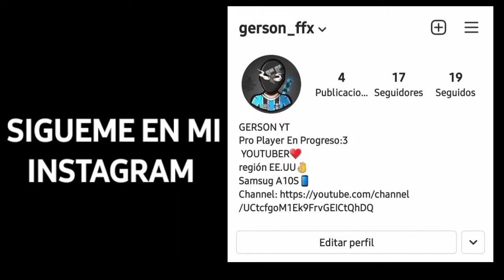NUEVAS OPCIONES OCULTAS DEL TALKBACK para DAR TODO ROJO en FREE FIRE ✅ OPCIONES PARA LEVANTAR MIRA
freefire?? freefirehighlights?? Configuraciones?? FreeFireEmulador?? FreeFirePro?? Thedonato?? MrstivenTc?? Antronixx?? ByLian?? MarcoR?? freefireconta?? spas12?? aimbotfreefire?? hackfreefire?? sho?? They think I'm an Emulatortgunhandcam shotgun?? x1freefire?? freefirebrasil?? freefireclipes?? melhoresmomentos?? handcam?? loud??
acion free fire josir yt instagram raiser asi juega un niño de 13 años solucion a bug 360 equipou free fire configuracion samsung a10 free fire free fire samsung a10 elmaczi free fire latam